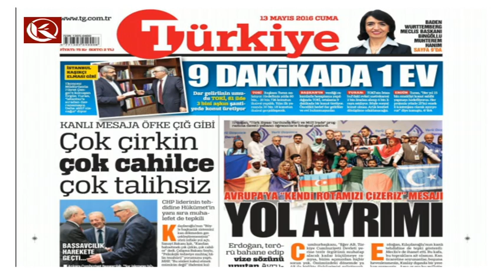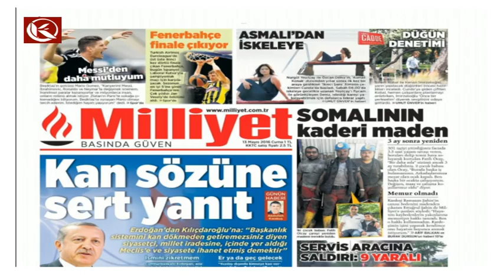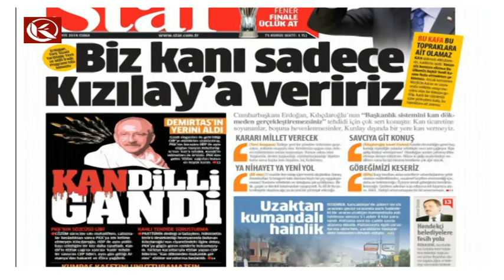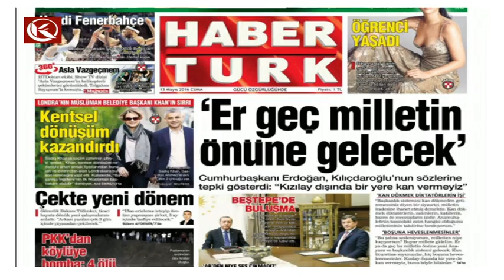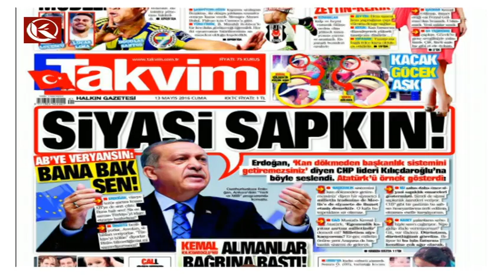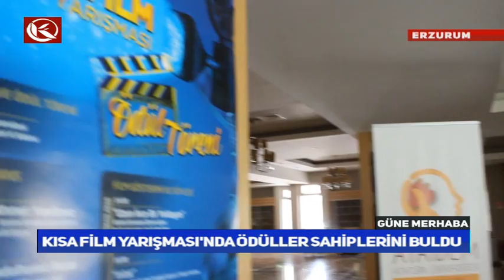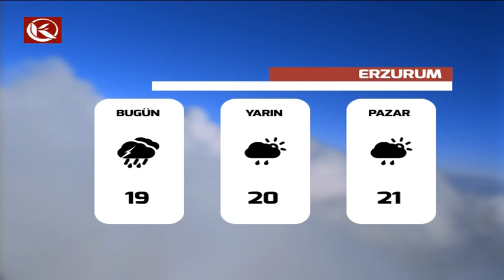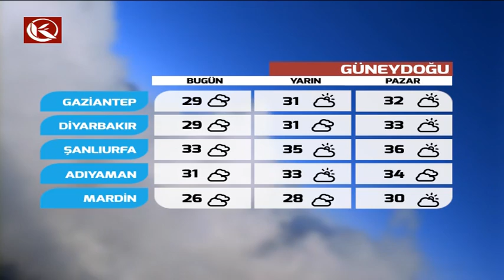Güne Merhaba Haber Bülteni - 13.05.2016